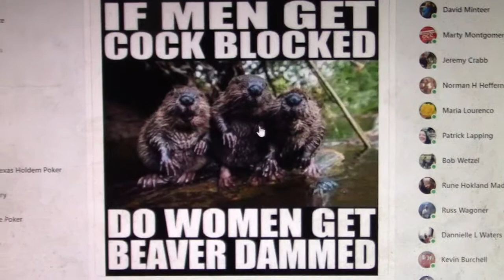Its Dirty Beaver Cam!!!!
hope u like this beav